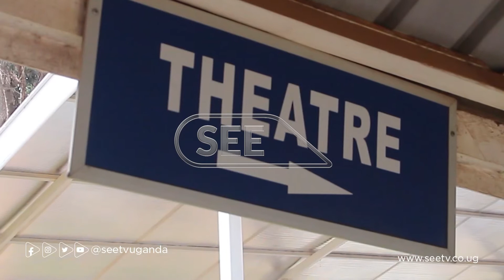Abakugu balabudde bannaUganda kummere jebalya,yandireeta endwadde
Abakugu mu by’obulamu bakizudde ng’emmere abantu gyebalya kyekimu ku bisinze okubaleetera ekizibu ky’endwadde z’emitima.

Okusinziira ku bakugu abavudde mu ggwanga lya Buyindi, endwadde z’emitima ezisinga okuluma bannayuganda zivudde ku mmere gyebalya, etali ku mutindo gwa bulamu bwabwe.